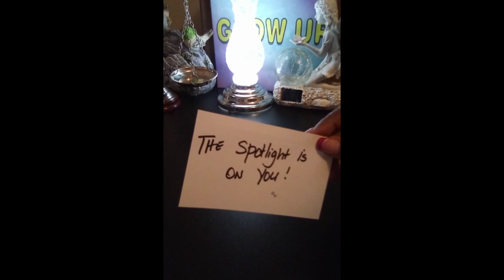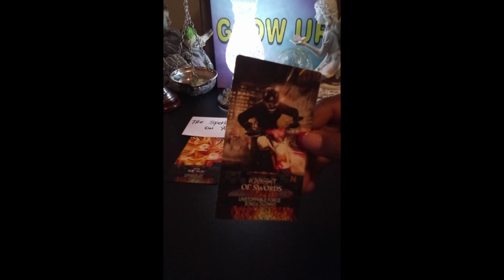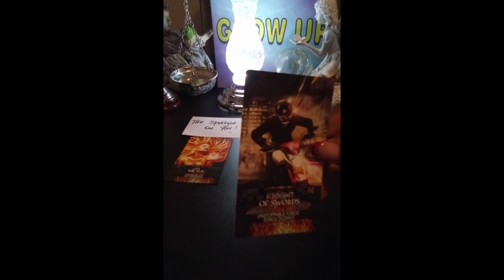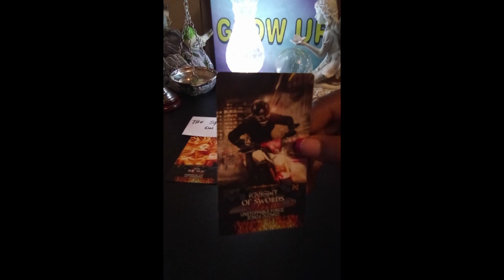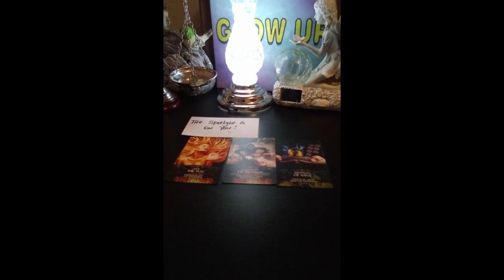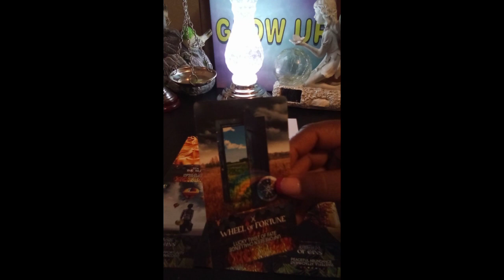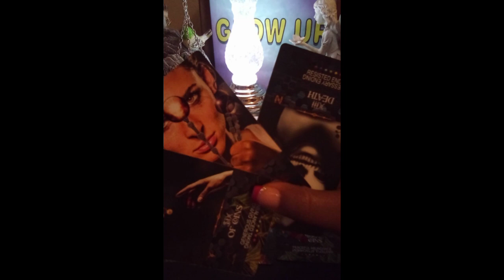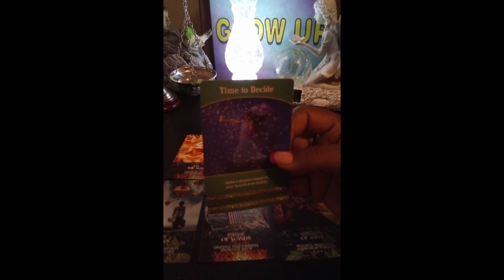SCORPIO ♏ IS THIS YOU 🕶️🤔🌞🌟💯‼️ A MUST SEE 👀scorpiotarot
SCORPIO‼️IS THIS YOU 🤔👏🌞